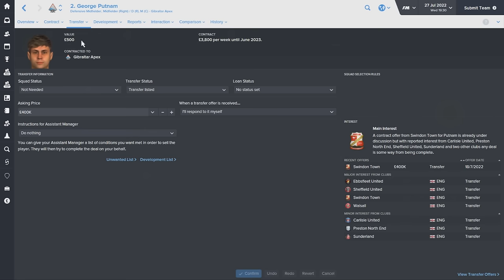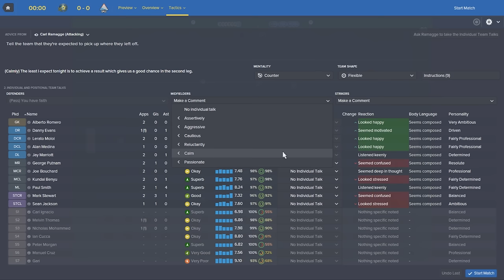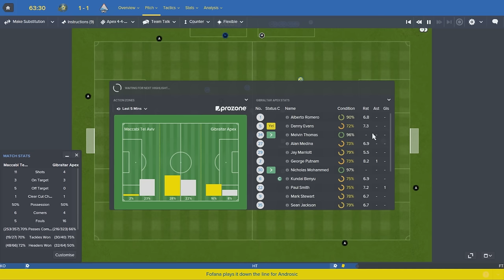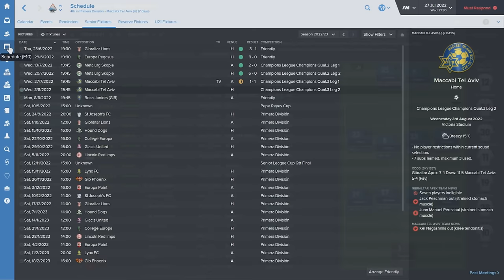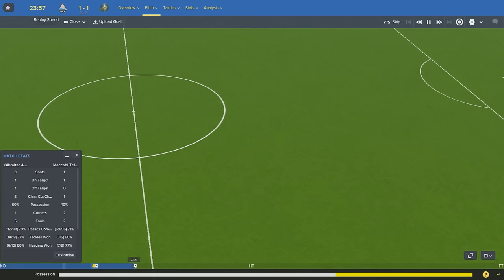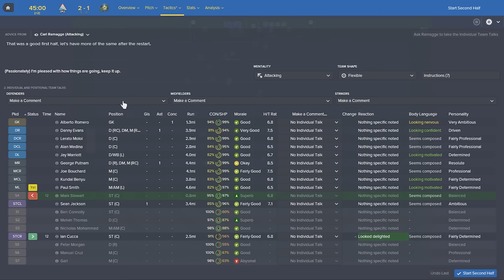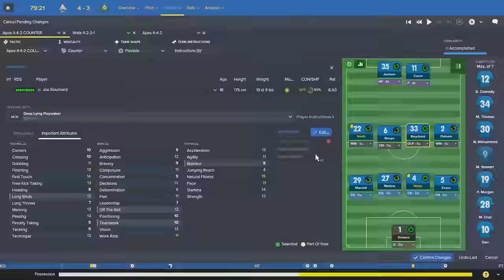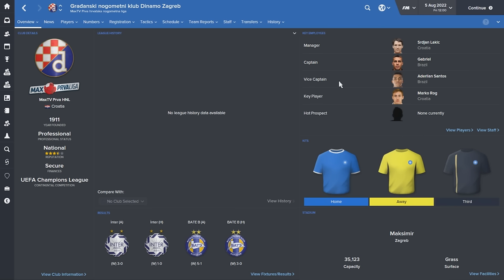The Rise To Glory - Episode 54: Maccabi Tel Aviv | Football Manager 2016